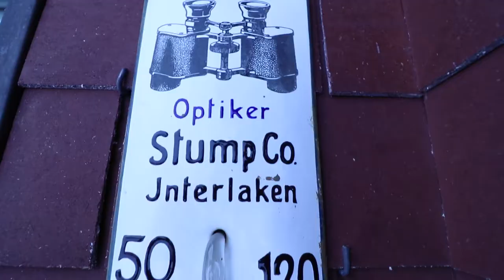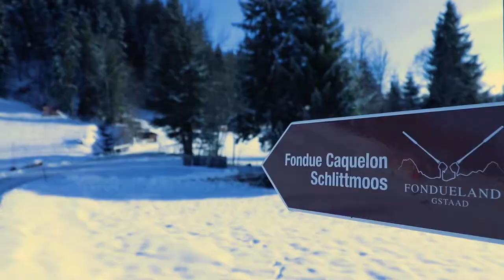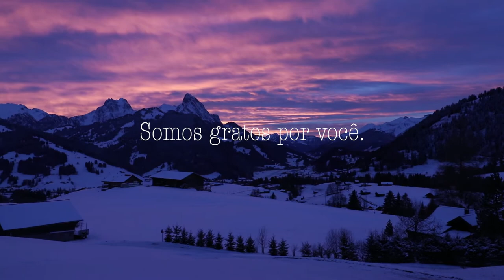SUÍÇA: FONDUE AO AR LIVRE - Vlogmas 13 | A Longa Jornada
Embrulhando presentes de natal, passeando na neve e comendo fondue de queijo ao ar livre. Esse vlogmas tá cheio de coisas deliciosas!